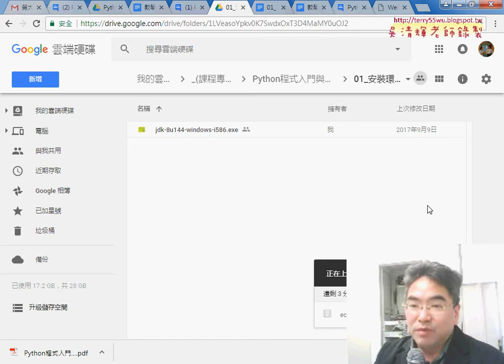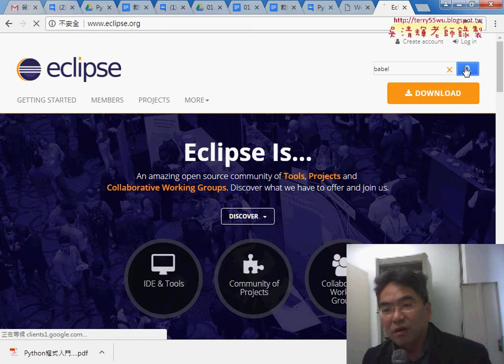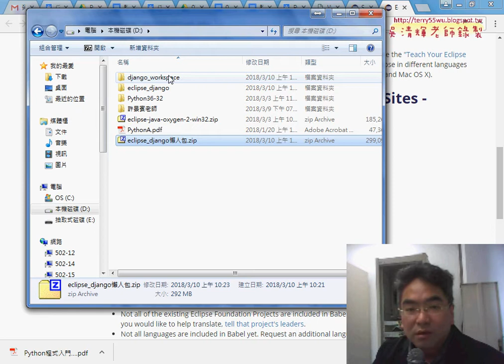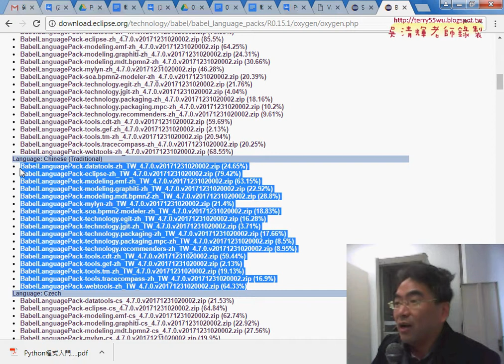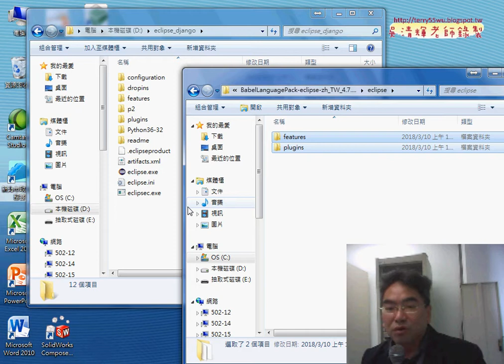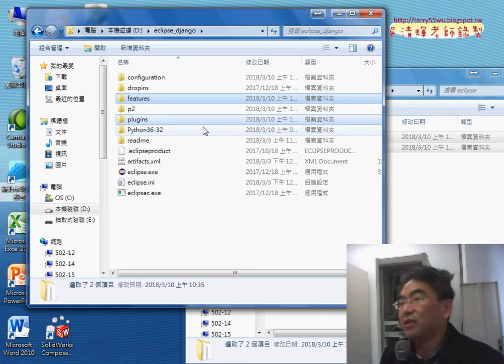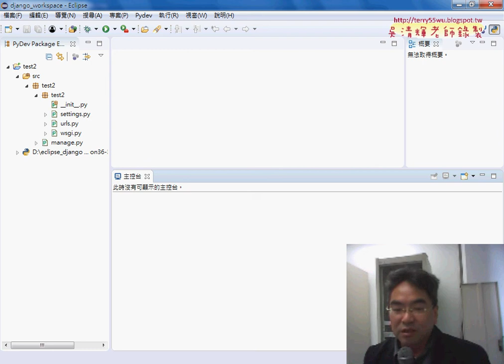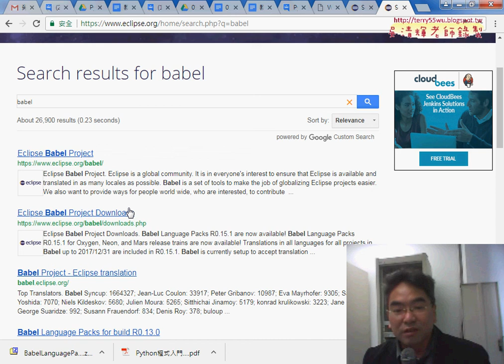04 如何將ECLIPSE中文化說明